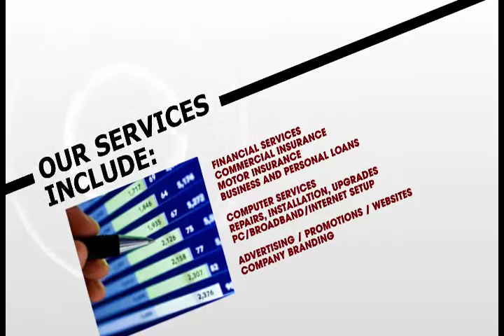Beauworth Accountancy Promotional Video